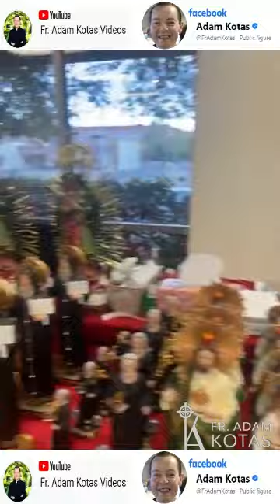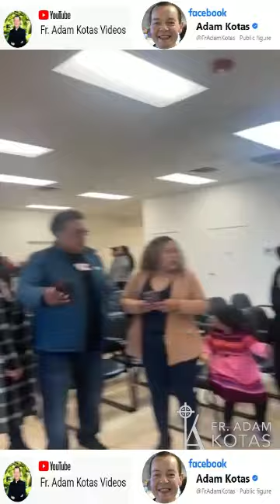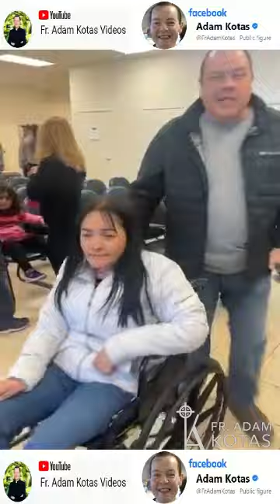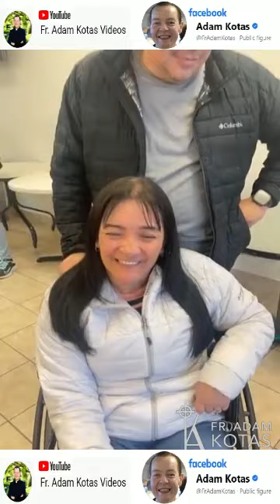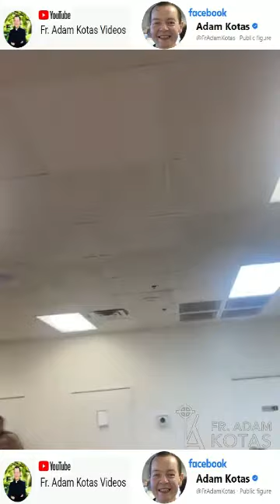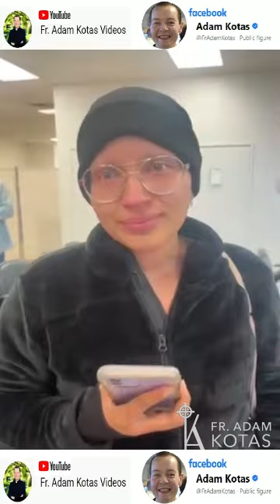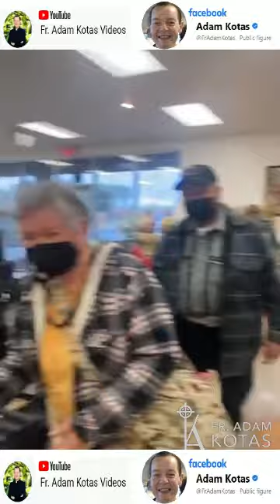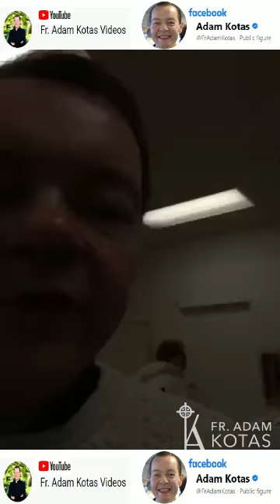Padre Adam Kotas 🔔Mi 👵 abuelita y yo saludando a todos 26 de noviembre 3844 meadows lane Las Vegas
Padre Adam Kotas 🔔Mi 👵 abuelita y yo saludando a todos 26 de noviembre 3844 meadows lane Las Vegas Nevada 89107